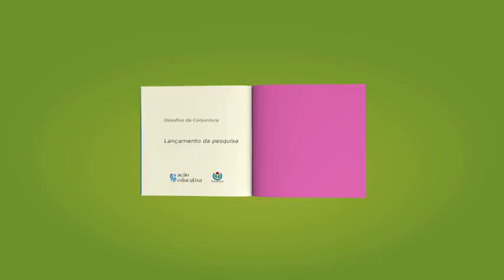Em Questão 11 - Recursos Educacionais Abertos no Brasil - 09